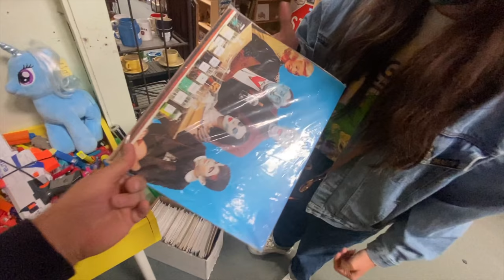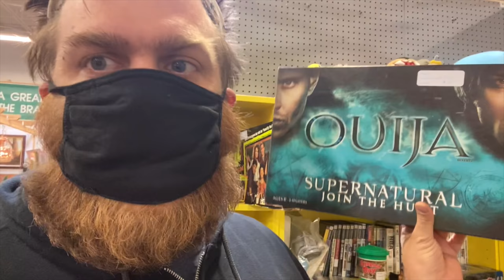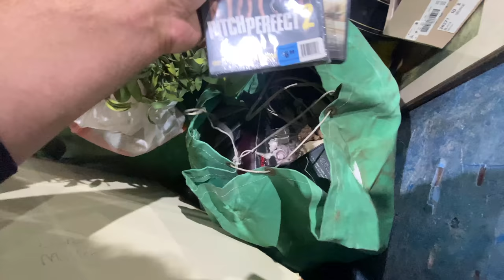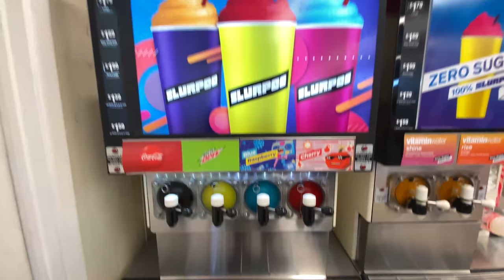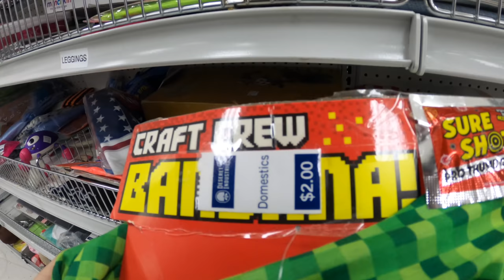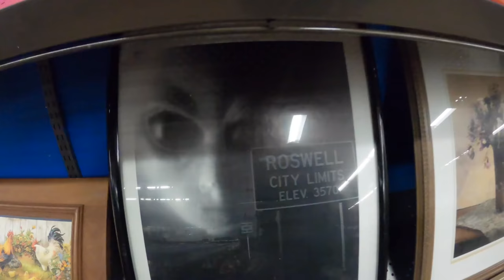Lightning Round at the GOODWILL BINS, what did we find!? | Live Thrifting